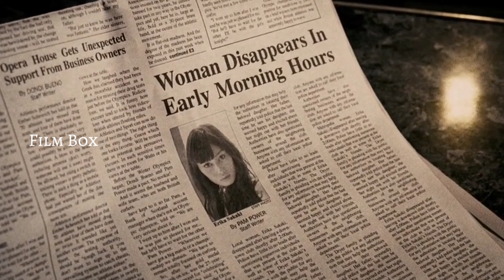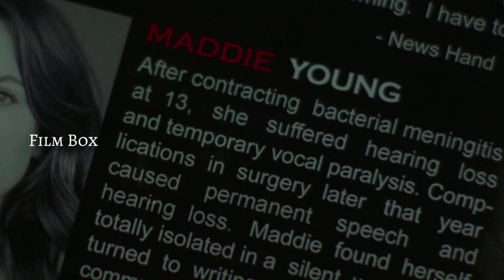Top 5 Serial Killer Movies you should Watch explained in Tamil – Film Box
In this Video we have discussed about “5 Serial Killer Movies you should Watch “in Tamil